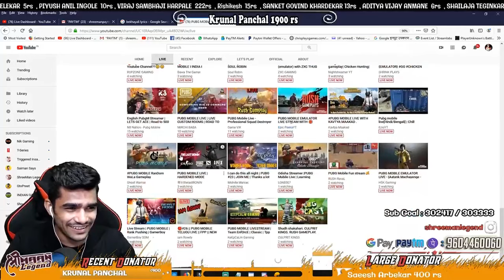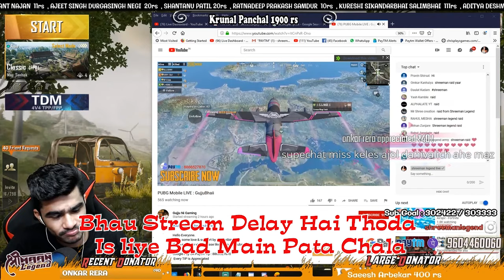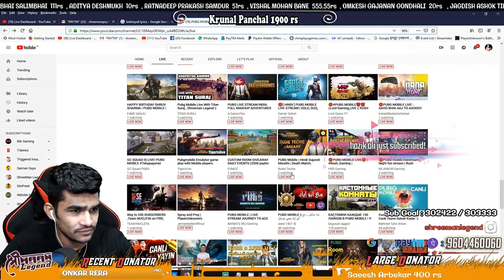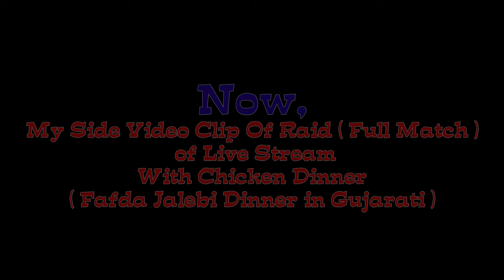Shreeman Legend Raid On GujjuBhaii : Must See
# Shreeman Legend Raid

Shreeman Legend Raid On GujjuBhaii

Thanks A Lot Shreeman Bhau For Raid On my Channel.
I m one of your fan, your all challenge video are fantastic and Your Stream Video, I m loving it, so much,
Thanks Bhau for you And your Shreeman Army's Support,

This Video is for you by me to say you thank you.

I Forgot Some Name So I mention here all Names,
if someone is missing in this list plz I apologize for that...

Sushil Chaudhari
Vishvas Gaykwad
Pradip Kshirsagar
Discord Enemy
Kundan Sutar
Prasant K
Adarsh Kasar
Rachit Rai
Krunal Panchal
Sumit Modgekar
Bhooshan Gabhane
Utsav Gaikwad
Amal Thigale
Puneri Gaming Zone
Shubham Sutar
Daddy Big Daddy
Abhijit Kule
Balaji Khaladkar
Mohini Dingore
Ujjwal Gurung
Nikhil Patil
Santosh Shinde Artist
Doxxer Sidhu
A DD
Mahesh Kale
Nikheel Beats
Upcoming PM Gaming
Sahil Shelake
Uncrushable
Prawesh CH
Bhadresh Babariya
Tech Booster
Prathamesh Bapardekar
Justine Bieber lover
SAS killer
Dominator 0.2
Vaibhav Supekar
Chiranjeev Barick
Cool James
Digvijay Singh Rathore
Utkarsh Kumar
Christina       Jagtap
Rumina Khan
Prerak Amin
Lord GAMERS
THOR-Dev Rana
Hammer Hulk
Jignesh Patel
Vj Swamy
Mahendra Bramhane
Tanuj Chandra
Nisarag Jordan
Vishnu Sandhu
Jatin Darji
Gnie Gamer
Jaguar Gaming YT
Pratik Darji
Beast Incarnate